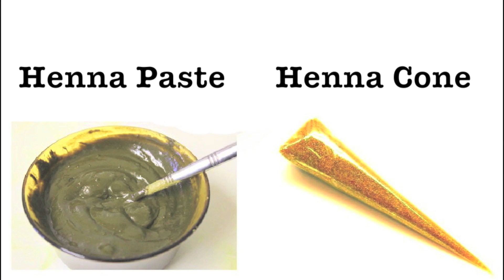Mid Finger Rings Inspired Unique & Simple Henna Design 2014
▷ Learn Henna/Mehendi Online Tutorials

XoXo
Shruti

TIP# Get EMAIL notifications of our newly published awesome content GOTO # , CLICK on the SETTINGS ICON & Select the CHECK box 'SEND ME ALL NOTIFICATION .'